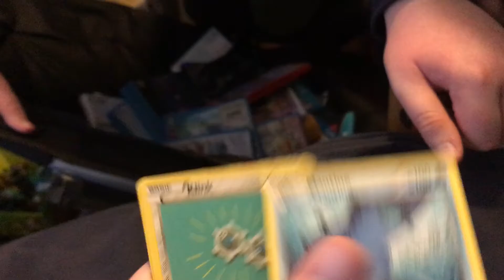Pokémon TCG steam siege opening